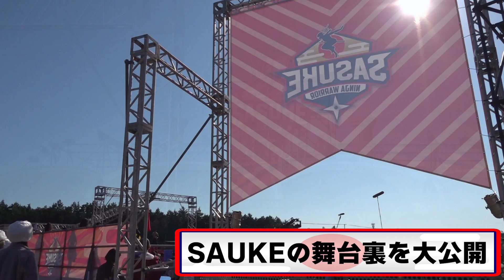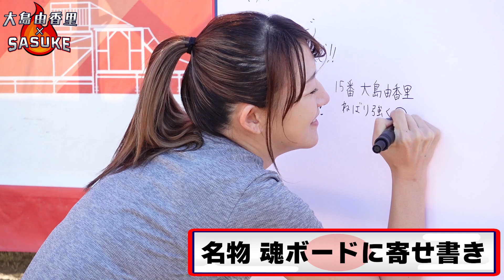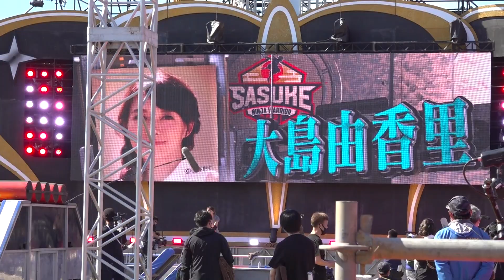SASUKE密着～全カットされてたけど～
放送でカットされてるじゃーーーん！！
居なかったことになってるじゃーん！！
と思った方、ここで裏も表も全て見られます。
これが、私のSASUKE2021の勇姿です！！！
よし！明日からまた身体動かすぞーーー

↓オーディションのようす
【謎】フジテレビの夜の顔だったあの女性アナが念願のSASUKEオーディション受験